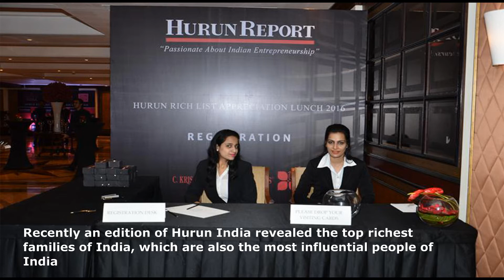Top 5 Richest Indian families | know why Ambani's are not in the list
Today we're enlisting the Top 5 Richest Indian Families and some of their lesser known facts. This list comprises of some known and unknown elite families. This list is taken from Hurun India report and the surprising part is Ambani's couldn't make in this list.